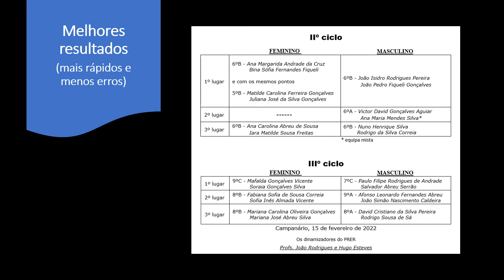Prova de Orientação Rodoviária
Realizou-se no dia 9 de fevereiro, a prova escolar de Orientação Rodoviária.
Escola básica 2º/3ºciclos Cónego João Jacinto Gonçalves de Andrade